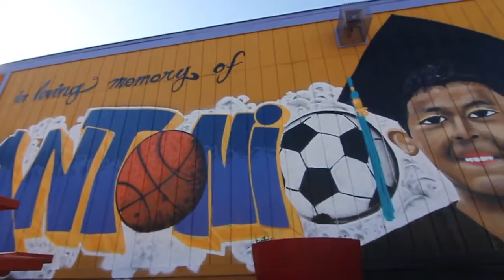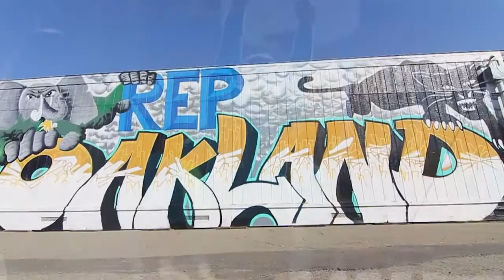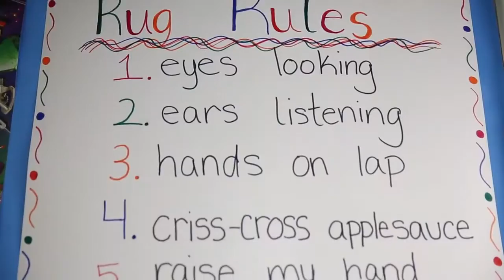Lazear Charter Academy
Lazear is EFCPS' first Science Technology Engineering Art and Mathematics (STEAM) school.

Lazear Charter Academy is a TK-8 school in the Fruitvale neighborhood offering  an unrivaled Science, Technology, Art, Engineering and Math (STEAM) program, allowing our students to become scientists, engineers, and artists at school.

Our students experience a nurturing environment with friendly staff who strive to ensure that they succeed and grow academically, socially, and emotionally. Our school community is made up of highly qualified teachers and staff, engaged and active parents and families, and students who work collaboratively to build 21st Century Skills.